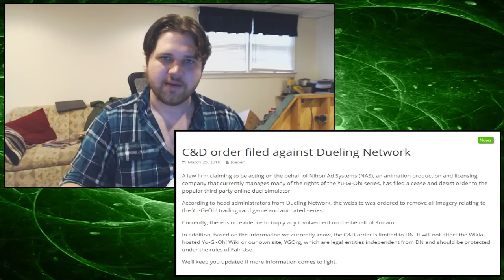Dueling Network Taken Down (Well All The Images Were) - Could This Be DN's Demise? (3/25/2016)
↓↓↓FIND ME ON THE FOLLOWING SOCIAL MEDIA HERE↓↓↓↓
Follow my official Facebook FanPage!
Add me as a friend on my own personal Facebook!
Watch/Play With Me Online
►DuelingNetwork - PhoenixFlareX
►DuelingNetwork - ! Phoenix !